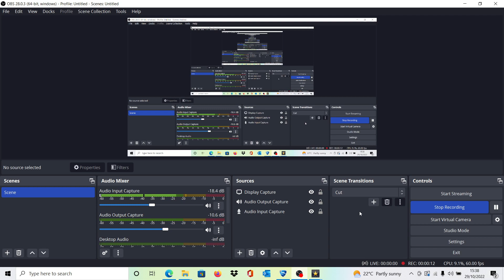Nadr Farms NA Pros on NA Servers | Rocket League Ranked 2v2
Hello viewers, another 2's ranked lobby here, this time on NA servers, but... we are not on board with a NA player. We will be watching NADR from team Rule One in the middle eastern region who took it upon himself to play on NA servers...crazy...